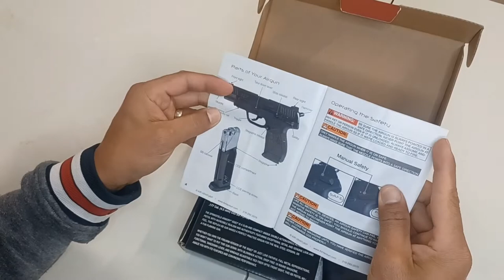Probando una PISTOLA de co2 y BALINES | VLOG